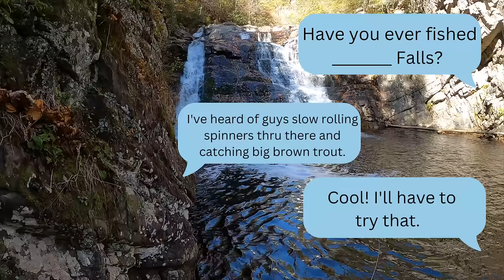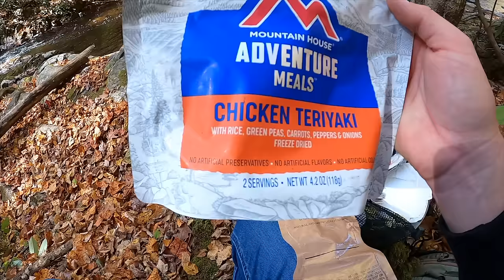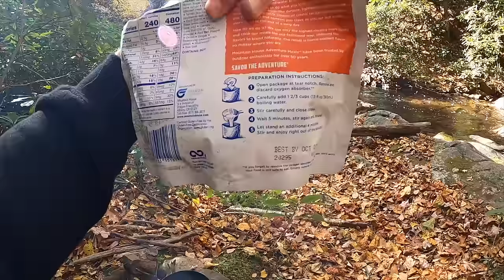Trout & Crawfish Catch n' Cook at Remote Mountain Waterfalls!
I hiked to one of the coolest waterfalls I have ever discovered and fished a stream filled with rainbow, trout and brown trout. I had a little cookout over a fire and enjoyed the beautiful sights and sounds of fall!

-Ace